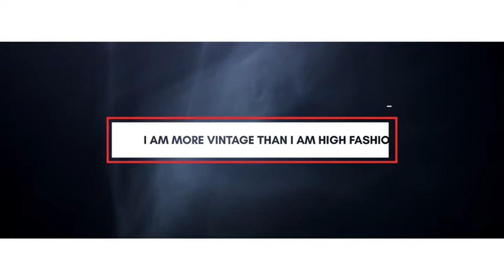After Effects Template: Minimal Animated Titles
20 Unique Animated Titles
Full HD Resolution (Upgrade any size)